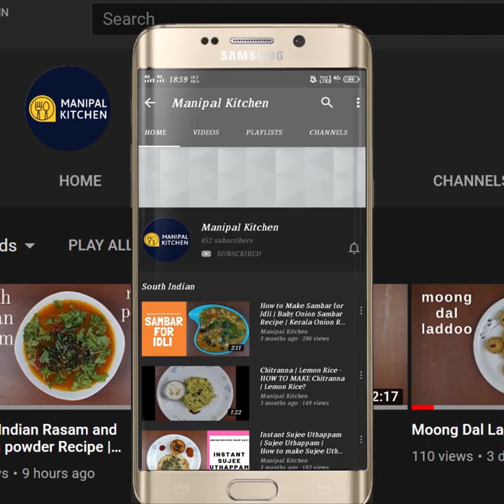Tomato Saaru |ಅಡುಗೆ ಭಟ್ಟರ ಟೊಮೇಟೊ ಸಾರು ಊಟದ ಜೊತೆ ಇದ್ರೆ, ಅದರ ಮಜ್ಯಾನೆ ಬೇರೆ Manipal Kitchen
2.
Tomato Saaru |ENGLISH SUB-TITLES | ತಿಳಿ ಸಾರು , ಅಡುಗೆ ಭಟ್ಟರ ಟೊಮೇಟೊ ಸಾರು  ಊಟದ ಜೊತೆ  ಇದ್ರೆ ಅದರ ಮಜ್ಯಾನೆ ಬೇರೆ,ಒಂದು ತಪಲೆ ಅನ್ನ ಖಾಲಿಯಾಗುವುದು ಗ್ಯಾರೆಂಟಿ |
Tomatoes are the major dietary source of the antioxidant lycopene , which is linked to many health benefits including reduced risk of heart disease and cancer.  They also are a great source of potassium, folate and vitamin C and Vitamin K.  Consumption of tomatoes will provide antiinflammatory properties and thus can really be beneficial to the heart and brain.  Tomatoes are a great source of potassium and thus linked to lowering the elevated blood pressure and preventing cardiovascular disease.
Tomato Rasam/ Saaru is the menu in south indian kitchens and has its own variations.  It is tongue-tickling and always the favorite of the people of the south.  Today I would like to share the Tomato rasam recipe of my version here.
INGREDIENTS:
1. Toor dal - 2 tbsp
2. Turmeric powder - 1/4 tsp
3. Cooking oil - 1 tsp
4. Water - as needed to cook dal
INGREDIENTS TO ROAST MASALA:
1. Coriander seeds - 2 tsp
2. Methi seeds - 12- 15
3. Cumin seeds - 1 tsp
4. Byadgi chili - 4
INGREDIENTS TO GRIND MASALA:
1. Coconut - 3 tsp
2. Desi Tomato -1(juicy)
3. Tamarind - a bit
4. Turmeric powder - 1/4 tsp
5. Jaggery - to taste
6. Roasted ingredients
OTHER INGREDIENTS:
1. Salt - to taste
2. Chopped coriander leaves - to garnish
INGREDIENTS OF SEASONING:
1. Cooking oil/ghee - 3 tsp
2. Mustard seeds - 1 tsp
3. Red chili pieces- afew
4. Hing powder - 2 pinches
5. Curry leaves - a few
PROCEDURE:Wash and chop tomato and keep it aside.  To a cooker add toor dal , turmeric powder, cooking oil, salt and adequate water to cook and cook it till soft. Dry roast all the ingredients under the heading to roast till aromatic on low flame in a pan.  Transfer all the roasted ingredients to the blender in addition to chopped tomato, fresh coconut, jaggery, turmeric powder and tamarind and grind fine.  Transfer the grind mix to a bowl and add water and mix and keep it on low flame.  Add salt and bring it to a boil.  Add cooked dal soup , salt and water to adjust consistency and bring it to boil adding a couple of tender curry leaves sprig. Again cook it for about 5-8 minutes and then prepare the seasoning and garnish with coriander leaves and season it to the dish.  Yum Yum!
SERVES: 3-4
A few Other Links of This Channel:
2. (Simple Tomato Rasam / No Dal )